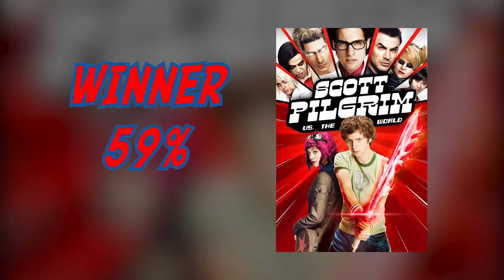The Ultimate Comic Book Movie Bracket - Round 1, Independent Bracket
In this exciting new episode of "And That's a Fact!" Rick and Neil reveal the winners of the First Round of the Independent Sub-bracket within our "Ultimate Comic Book Movie Bracket."

VOTE NOW TO SEND YOUR CHOICES TO THE NEXT ROUND!